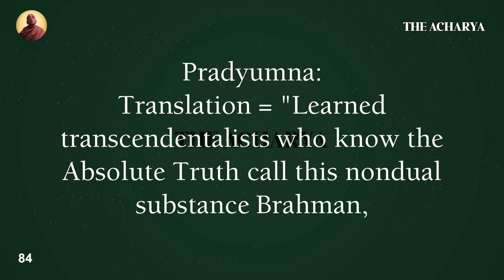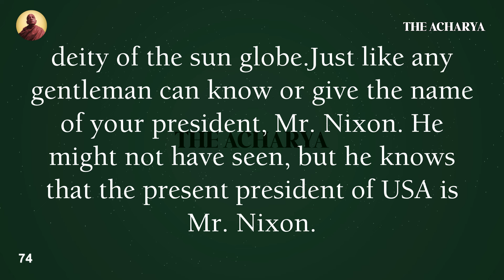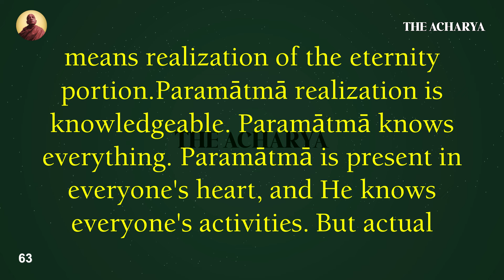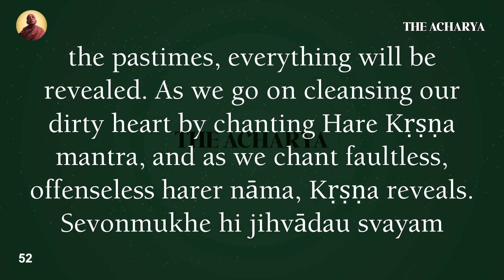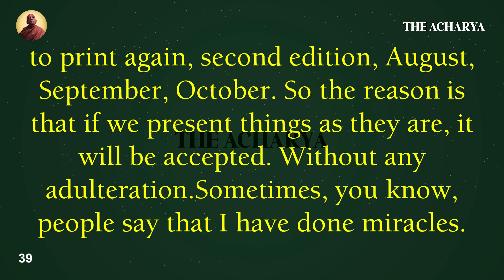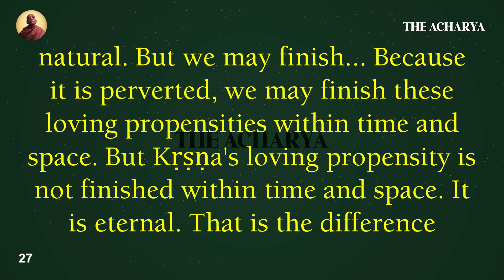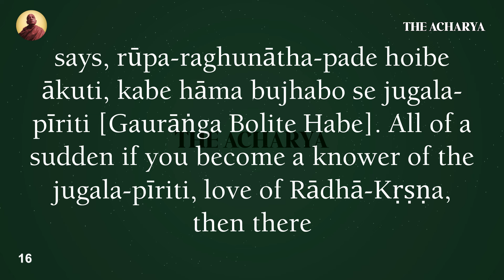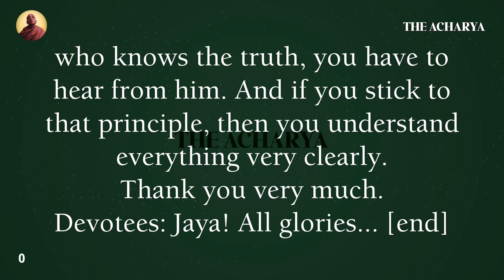Brahma Jyoti | Srila Prabhupada | SB 1.2.11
22 October 1972, VRINDAVAN

The Acharya, Srila Prabhupada
Srila Prabhupada Nector of Devotion Lectures
Prabhupada Lectures